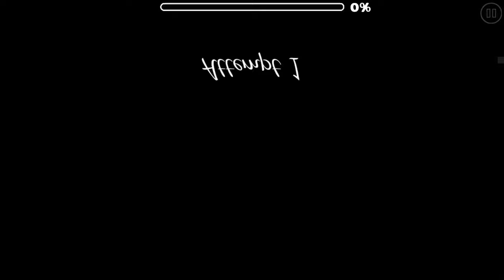Doing recent gd levels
Sorry it’s short had to go somewhere